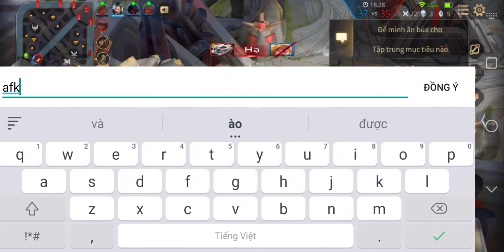Yakai Gaming . Allain vs Zuka